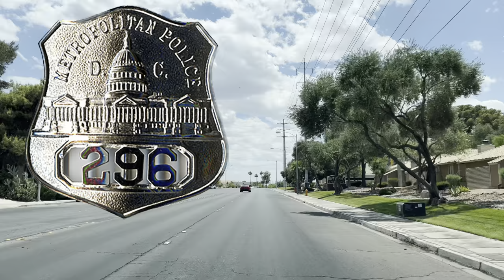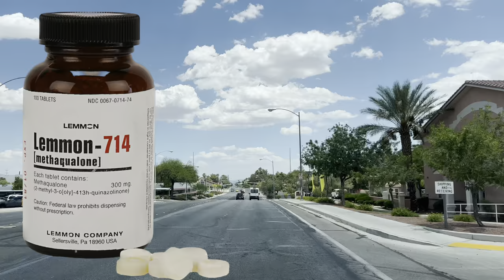The REAL Joe Pesci From CASINO Has Informant Killed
Dash cam tour of Paradise Las Vegas, driving to the house that Joe Pesci’s real life character, Tony Spilotro had informant Jerry listener murdered in his home, carried out by Frank Culotta.